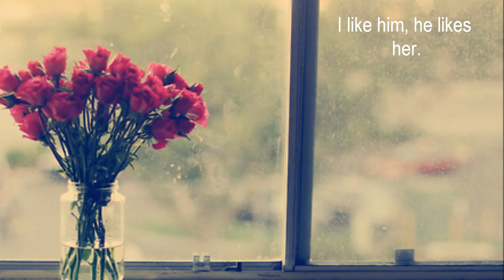I like him, he likes her. {Demi Alone; Chapter One, Part 4}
I threw my arms around him as Log (Nickname she uses for Logan) reached out for his carry-on bag. "Oh, dad!" I said. "Home!" he sighed in my ear. "And what a welcome! Good of you to meet me, Logan." Then he and Logan hugged."Bet you're ready for some sleep," Logan said, grinning. "The bed will feel pretty good, all right," said dad. "How are you guys, anyways?"
We chattered all the way down the escalator to the baggage claim area, and dad and I watched for his nylon bag to come around the conveyor belt while Log went to get the car. "So what do you think, Dem?" dad asked, grinning at me as we retrieved his bad, then leaned against the wall by the exist, waiting for Logan. "Think you'll get along with your new mom?"

"Oh, dad, it's the most wonderful news in the freaking world," I said. "You don't know how long I've wanted you and Miss Summers to get engaged. I can't wait!" "Neither can we. This separation's going to be hard, but we'll manage," he said. "Will you be getting married next June?" "July, maybe. We haven't worked out all the details yet." He gave my shoulder a squeeze. "So, how did you and Logan get along without me?" "Okay. He broke up with Eva, you know. And Marilyn's back in the picture. Sort of. They're just friends, Logan says." "Well, that's good. I've always liked Marilyn. Is Joseph back yet?"

"Saturday," I told him. I asked him about Miss Summer's flat in England, and he described the rooms, and what the town of Chester looked like, and then we saw Logan's car pull up outside. I crawled in the back and let dad have the passenger seat. But there was so much to tell. As Logan drove, I rattled on about how Aunt Anne had flown over from Chicago to make sure Logan and I were okay, and how we got her to leave again, and how Miley had gone to Colorado to live with her mother, then came back to live with her dad, and how I got my string sandals at half-price sale, and. . . . "Dem," said Logan. I stopped. "What?" Was I acting like he world revolved around me again? He nodded toward dad. Dad's head was leaning against the window, and he was sound asleep. Smiling, still. The nerve, pft. Selena and Miley and I sat on my couch Saturday afternoon, our bare feet propped on the coffee table, gluing little decals to our toenails. Selena was putting roses on hers, I was gluing stars, and Miley was gluing on signs of the zodiac.

"I don't know," I said. "We may just look freakish. Maybe they don't wear toenail decorations in high school." "Are you kidding?" said Miley. "They do anything they want in high school. You see all kinds of stuff. You can be as old-fashioned or individual as you like." "I thought we were individuals," I said. Miley now had a red streak right down the middle of her long brunette hair. It made her head look sort of like a horse's mane. Selena would probably have to be tortured before she would do anything to her long dark hair.

"So if we're individuals, why are the three of us sitting here all gluing decals on our toenails?" Selena asked? "Good question," I said. She leaned back and stared at her feet. "I'm scared," she told us. "I'm afraid I'll get lost in high school and be late to class or I'll wonder into some part of the school reserved for seniors or I'll start my period and the bathroom will be out of Kotex, or—" "Selena, shut the hell up," said Miley. "If you're going to begin high school no different than you were when you started junior high, then what's the point?" I gave Miley a look, because Selena went through a sort of anorexic period over the summer, and we think she's beginning to pull out of it, but we're not sure. I didn't want Miley to say anything that would set her off again.

Part 5 is coming up next! Please comment. :) {I'm sorry, part 5 is the last part}